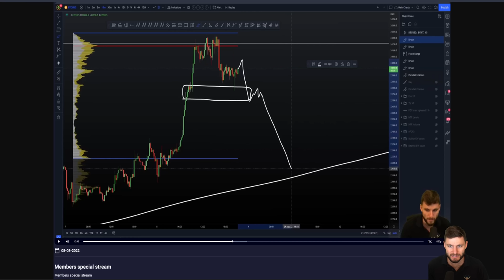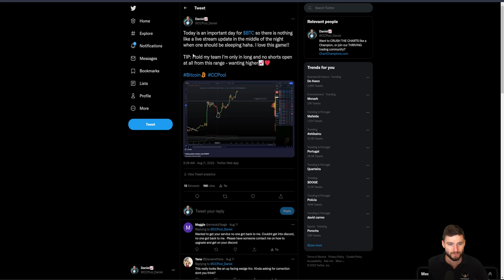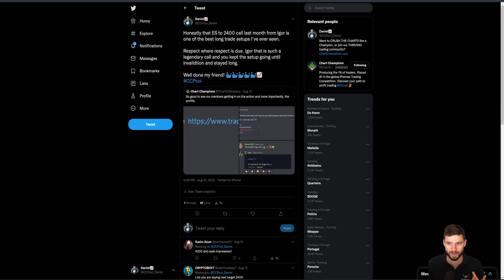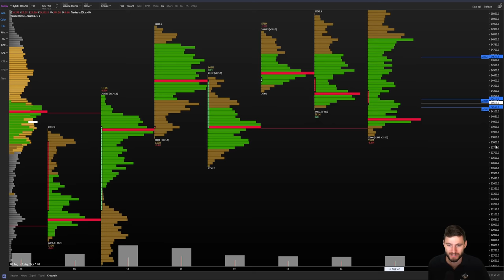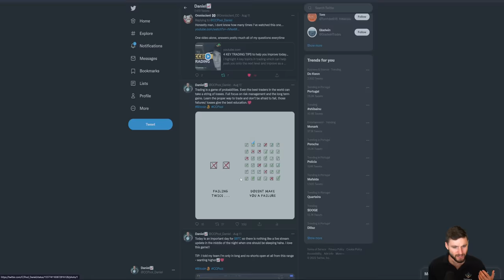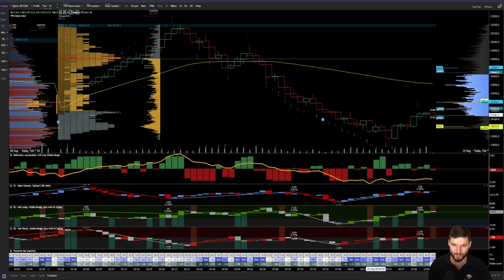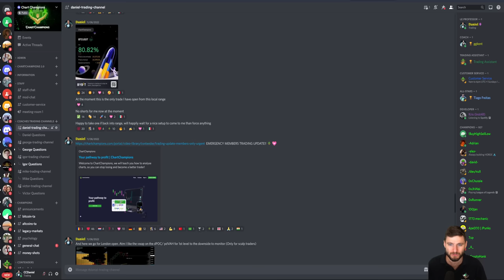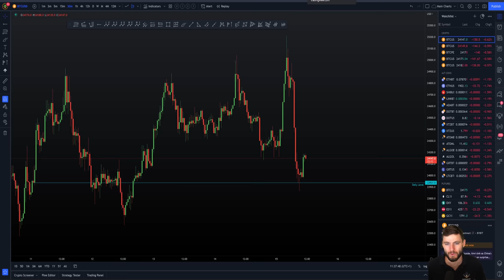Bitcoin to breakout this week with Stock Market?!?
BTC Bitcoin Technical Analysis live now price prediction today 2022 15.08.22 $BTC is at the range high once more, can ES strength allow long trades to win or will bears and short trades take over with loss of support